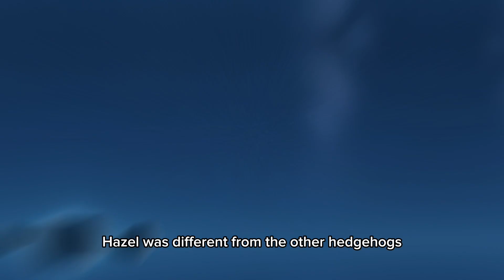Hazel's Enchanted Tales - Daily KIDS Story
✨- Hazel's Enchanted Tales -✨

In the heart of a sprawling forest, where sunlight filtered through the canopy and birds sang melodies of joy, there lived a tiny hedgehog named Hazel. Hazel was different from the other hedgehogs – she had a passion for storytelling. Every night, under the twinkling stars, she would gather her woodland friends around a cozy fire and weave magical tales of faraway lands and brave heroes. One evening, as the moon cast its silver glow upon the forest, Hazel's friends asked her to share a story they had never heard before. With a sparkle in her eye and a rustle of excitement, Hazel began to recount the legend of the Whispering Woods – a mystical place where dreams came to life and secrets were whispered on the breeze. As she spun her tale, the forest seemed to come alive with enchantment, and her friends listened in awe, hanging on to every word. And so, in the heart of the forest, Hazel's gift of storytelling brought warmth and wonder to all who gathered around her, proving that sometimes the greatest adventures are found in the pages of a story. The end.